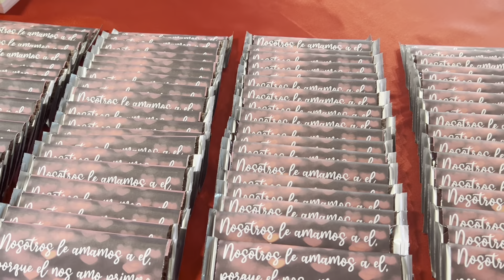Evento @Mujeres Con Propósito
Evento de @Mujeresconpropósito￼

Les cuento que este día el enemigo me trató de tumbar me puso tantos obstáculos en mi camino pero Dios es más poderoso fue especial y fuerte para mi acepte adiós un tiempo atrás pero este día deje que Dios hiciera cargo de todo lo que viene por delante les cuento un poco de Mujeres Con Proposito somos un Grupo de mujeres que tratamos de organizar eventos y invitamos a mujeres para que participen Y compartan con Dios un día relajante donde compartieron pastoras y hablaron de sus testimonios y de lo lindo que Dios fue con ello nosotras las mujeres somos la pilar de nuestra casa y cargamos con mucho Y estos eventos nacieron para traerle felicidad amor paz tranquilidad a las mujeres y también a los hombres porque ellos también participaron gracias Damaris que Organizó este evento al igual que todos los otros con la ayuda de todas las mujeres que participan con Mujeres Con Proposito este video es para compartir con ustedes lo que sucede en nuestros eventos un día donde puedes tener una intimidad con Dios tan profunda tan linda que tu vida cambia en el momento que Dios toca tu corazón no se rindan, todas tenemos un propósito por favor sigan al YouTube de Mujeres Con Proposito el link se lo voy a dejar aquí abajito por favor compartan si quieren comenten si quieren bendigas recuerden amar el prójimo y que Dios es grande nunca pierdan la fe no importa en qué situación o adonde estés Dios siempre va a estar para ti

El YouTube de Mujeres Con Proposito